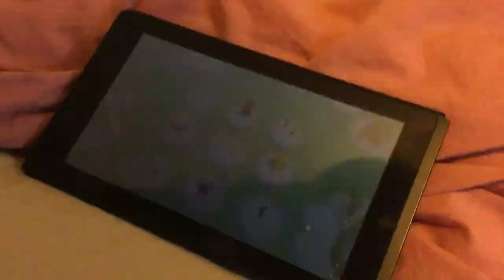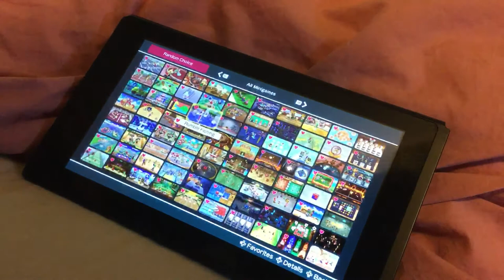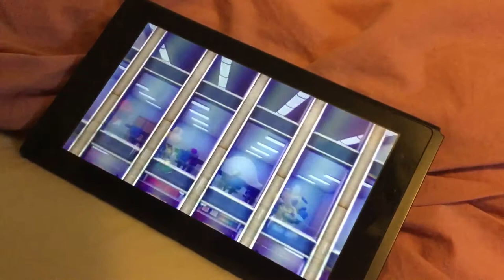Super mario party minigames Mario Vs Koopa Vs Boo Vs Dry bones (Master Difficultly)